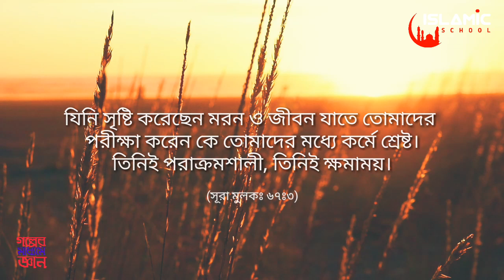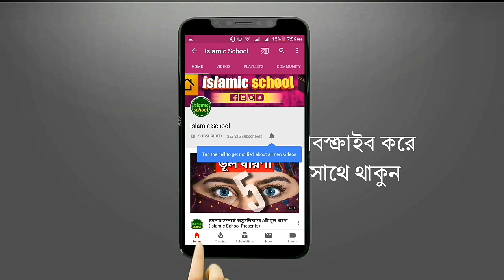শিক্ষনীয় ইসলামিক গল্প ও কাহিনী। এক অর্থলোভী রাজার মৃত্যুর করুন কাহিনী (Islamic School)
আলহামদুলিল্লাহ "ইসলামিক স্কুল" আরো একটি নতুন এপিসোড নিয়ে কাজ করছে। আমাদের পূর্বে এমন অনেক শিক্ষনীয় ইসলামিক গল্প ও কাহিনী ঘটেছিল যা থেকে আমরা নিজের ঈমান বৃদ্ধি করতে পারি।  নিজেদের সাথে সোনালী সেই মানুষগুলোর ঈমানের তফাৎ এনালাইসিস করে আমরাও তাদের মত ঈমান্দার হতে পারি। এছাড়াও কিছু এমন ইসলামিক গল্প ও কাহিনী রয়েছে যা থেকে শিক্ষা নিয়ে আমরা খারাপ কাজ গুলো বর্জন করতে পারি।
গল্পের মাধ্যমে শিক্ষা সিরিজের সাথে থাকুন। ইনশাআল্লাহ আপনি উপকৃত হবে।

আমাদের আজকের পরিবেশনাঃ শিক্ষনীয় ইসলামিক গল্প ও কাহিনী। এক অর্থলোভী রাজার মৃত্যুর করুন কাহিনী (Islamic School)

PLEASE NOTE:
Any of the views expressed by the speakers do not necessarily represent the views of The Islamic School or any other projects it may have or intend to do.